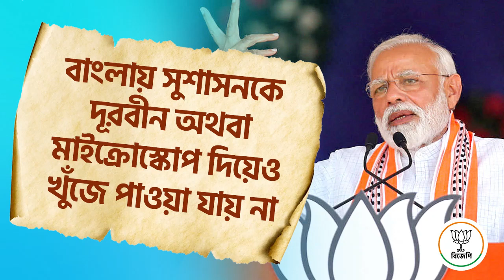বাংলায় সুশাসনকে দূরবীন অথবা মাইক্রোস্কোপ দিয়েও খুঁজে পাওয়া যায় না। -শ্রী নরেন্দ্র মোদী